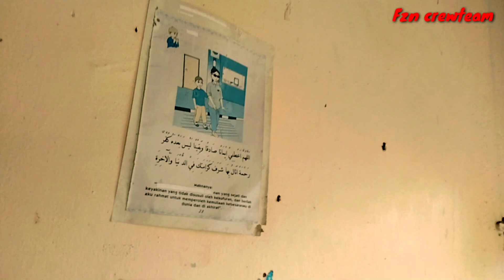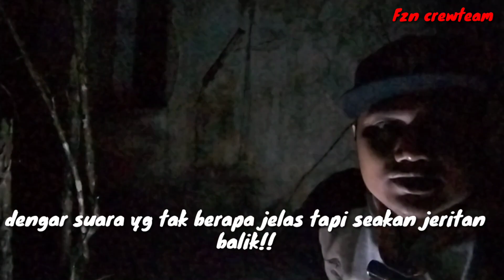Bahagian 1 🛑Pengalaman kuartes 'Istana menanti '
pengalaman kali ini mengenai kuartes lama yang berusia 30 tahun,dan mencerita kan kembali detik detik explore solo yg dilakukan kekuartes ini,jadi sedikit sebanyak saya rungkaikan dibalik apa yang berlaku semasa explore

Alatan digunakan:

🛑Gimbal Dji Om4 2020
🛑Boya mic mm1
🛑Sound backup audio youtube
🛑vivo 128 android

Lokasi
Sekitar pahang

~fb fzncrewteam
~insta fzncrewteam
~telegram fzncrewteam